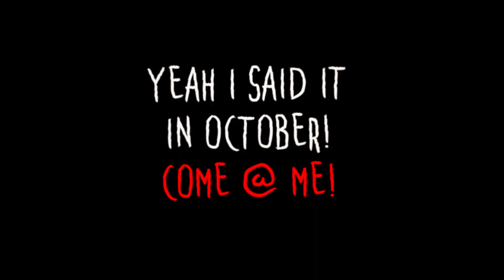Puss drops the C BOMB! 🙀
"When you buy from a small business, you're not helping a CEO buy a 3rd holiday home."

Boogie Woman
I'm bored (iggy Pop cover)